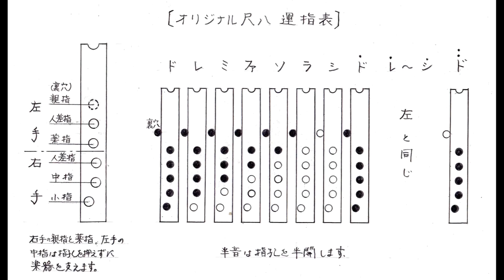「スカボロフェア」 イギリス伝統曲 演奏 オリジナル尺八C管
オリジナル尺八ＮＥＷ　Originaｌ　Shakuhachi New
６孔のドレミ調尺八です。
指押さえを容易にするため、指孔配列を変えています。
そのため、運指は変わりますが、慣れれば支えが安定することから
速いパッセージもこなすことができます。
吹き口は、節の部分を利用した従来の尺八の吹口に近いものです。
塗りは、内面が　朱漆　外面が拭漆の本漆仕上げです.
真竹製の　Ｃ・　Ｄ・　Ｅ・　Ｆ管の４種類です。

七曜工房は、滋賀大津湖西にある笛工房で木工工房です。
七曜工房は、音の出し易さ、音程の正確さ、操作性を踏まえて, 気軽に楽しめる笛を目指し、本漆で仕上げた竹製や木製の本格的なオリジナル横笛や尺八を 製作しています。機能性は十分に持ちながらも 自由度の高い しかも上達も早い笛は ないだろうかと 考えられた方には、当工房の笛をお勧めします。
鳥や虫の鳴き声のするおもしろい笛やアンサンブルが楽しめるオカリナなども いろいろな木で作っています。

☆いろいろなオリジナル笛や木のクラフトはショールームで展示して販売しています。試奏もお申し出ください。
★ＨＰ｢木のクラフトと笛　七曜工房」やネットショップからの通信販売も承ります。